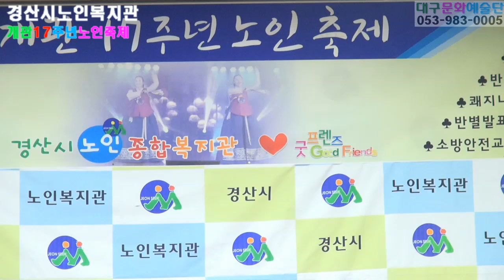가수 이원호, 보약같은친구, 딱좋아, 경산노인복지관 개관17주년노인축제, 대구문화예술단